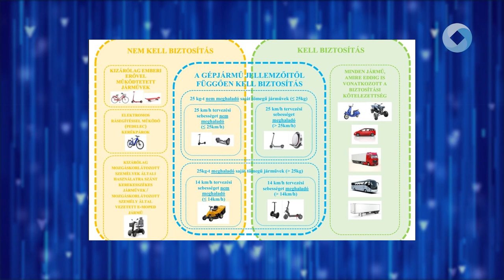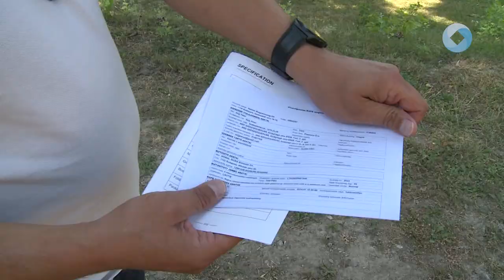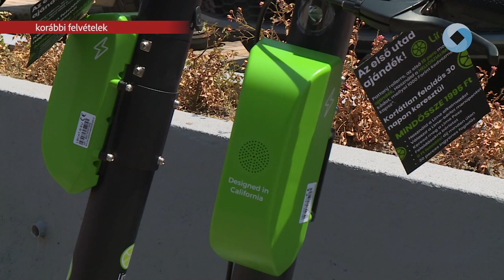KÖTELEZŐ A BIZTOSÍTÁS AZ E-ROLLEREKRE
Július 16-tól kötelező gépjármű-felelősségbiztosítást kell kötni az elektromos rollerekre is. A kgfb a 25 kilogrammosnál nehezebb elektromos rollerekre vonatkozik, amennyiben sebességük eléri az óránkénti 14 kilométert, valamint az óránkénti 25 kilométert elérők esetében a 25 kilogrammnál kisebb tömegűekre is érvényes az előírás.